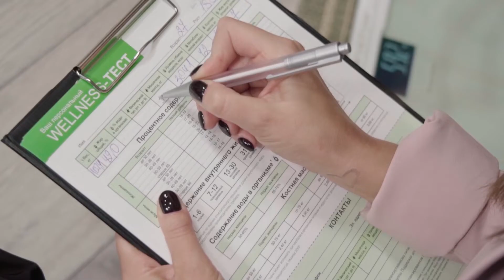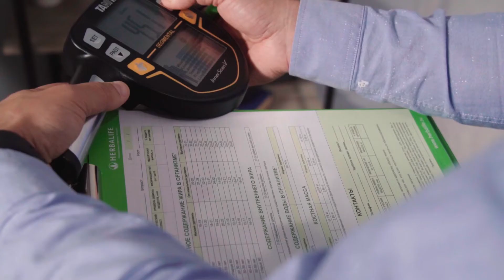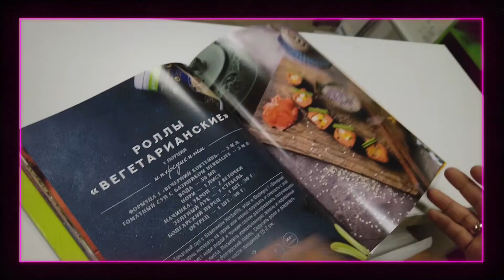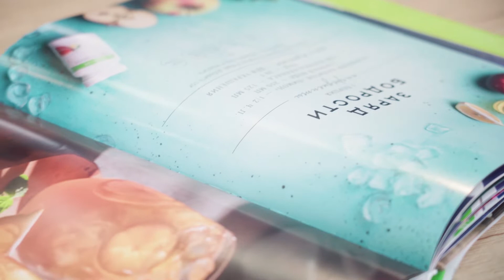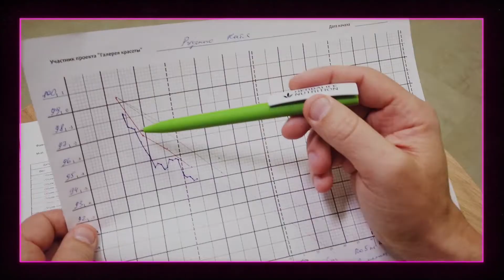Гоо сайхны галерей супер цуврал S1 EP6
Катя амьдралын бүхий л ачааг дангаараа үүрэхийг хичээдэг эршүүд нэгэн. Завгүй амьдралын хэв маяг, нарийн ширийн зүйлд ач холбогдол өгдөггүй зан нь түүний хооллолтын арга барилыг эмх замбараагүй болгож орхижээ. Өдрийн хоолоо алгасчихаад шөнийн 1 цагт пицца захиалж идээд суух бол түүний хувьд энгийн үзэгдэл. Үр дагавар нь мэдээж ТАРГАЛАЛТ.

Харин Катягийн нэг сайн чанар бол дайчин, эрч хүчтэй байдал. Гоо сайхны галерей нэвтрүүлгийн багийнхан энэ давуу талыг нь ашиглаад түүнийг хэрхэн хувиргах бол?